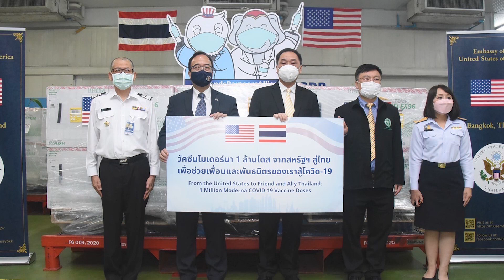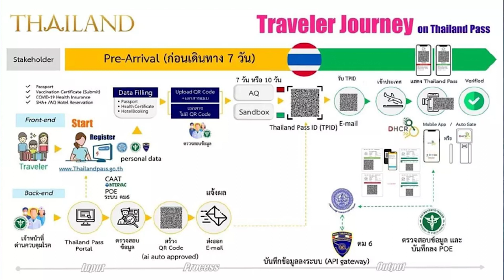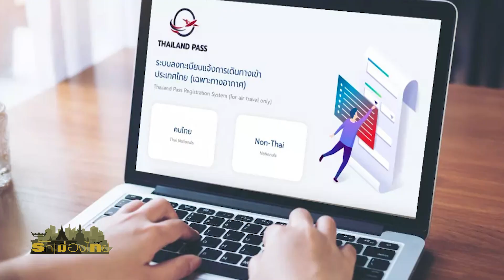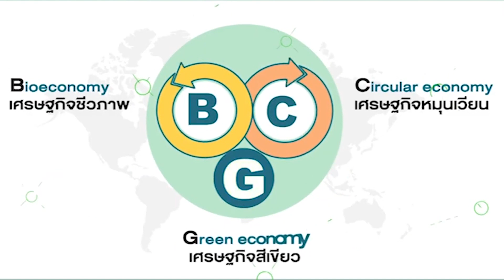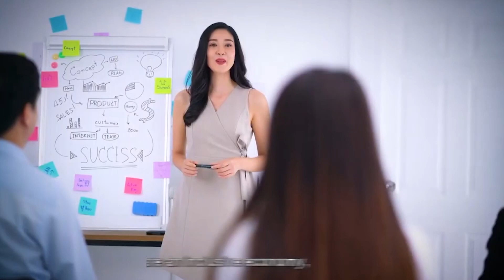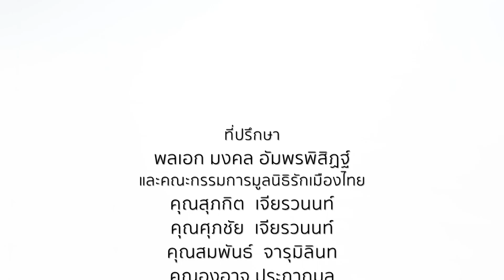ภารกิจกระทรวงต่างประเทศที่ท้าทายในสถานการณ์ โควิด-19 และยุคหลังโควิด-19⎜รักเมืองไทย⎜29 พ.ย.64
รักเมืองไทย⎜ภารกิจกระทรวงต่างประเทศที่ท้าทายในสถานการณ์ โควิด-19 และยุคหลังโควิด-19
O/A : 29 พ.ย.64

แขกรับเชิญ :
🔻ธานี แสงรัตน์
อธิบดีกรมสารนิเทศและโฆษกกระทรวงต่างประเทศ